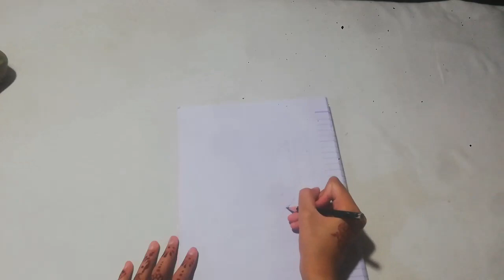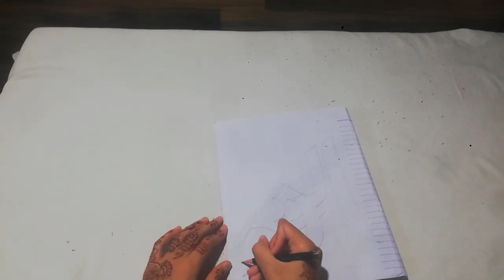Beautiful Allah Name🌹👀youtuber drawing sketch Allah name.